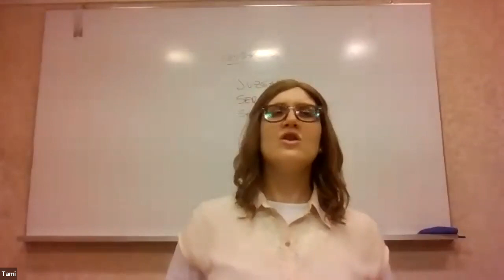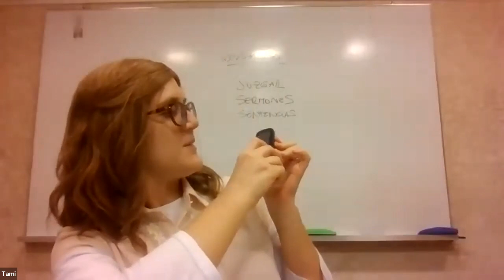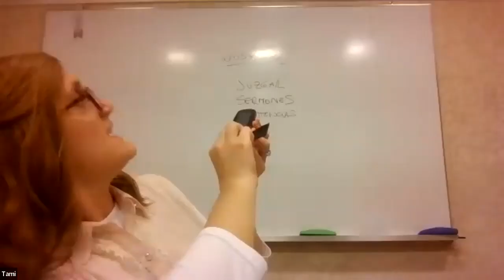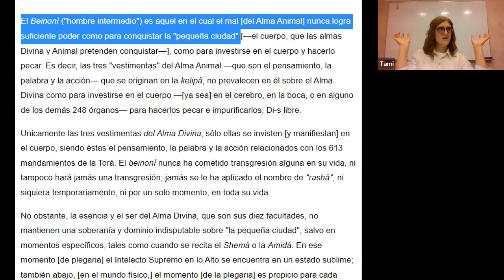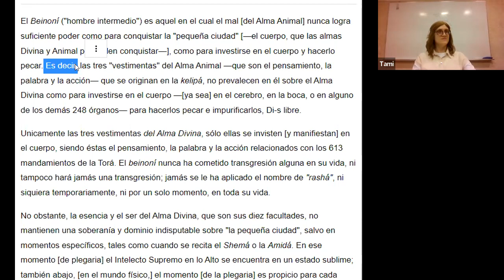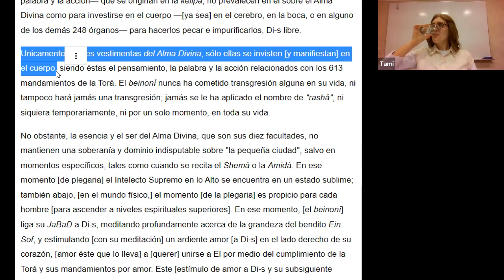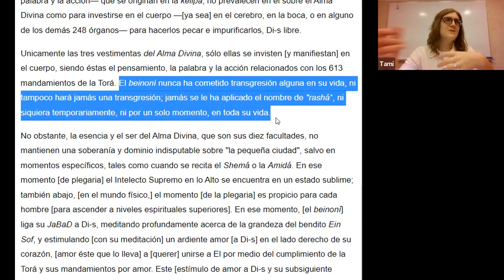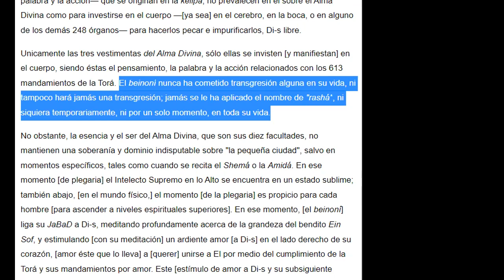TANIA- El camino del hombre intermedio- con Tamy Nunez